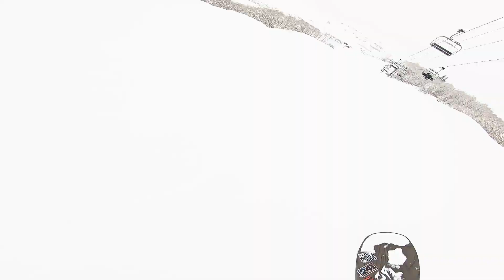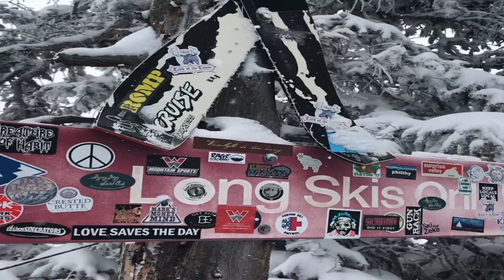Over the Hill Super Final Edit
Turning 50 is not east but when you get an epic snowy season to shred with all your friends it puts things into perspective and makes you realize that life is for living and even though being Over The Hill has it's drawbacks...life goes on and age is just a Number.
 This edit showcases a winter of incredible sessions with friends on snowboards, pow surfers and splitboards in and around the magic that is Crested Butte...Enjoy!